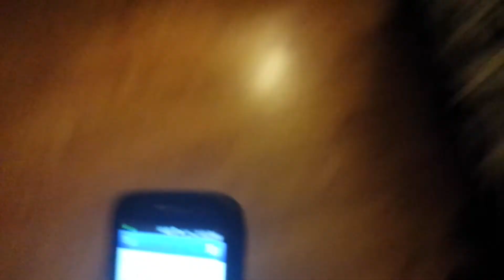God Bless It -scarecam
I can't help it he is such an easy target!